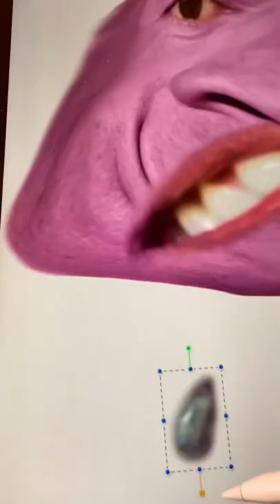I mixed the Rock with a blobfish the the result terrified me 😭